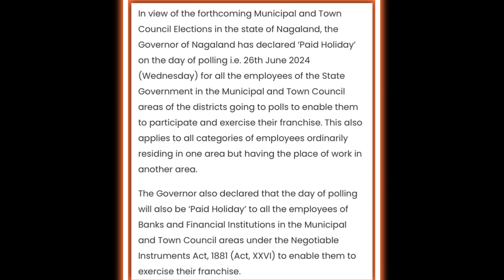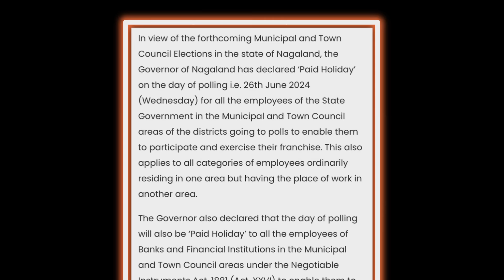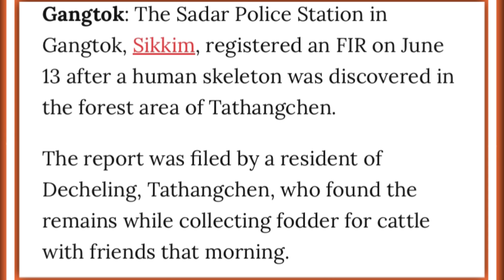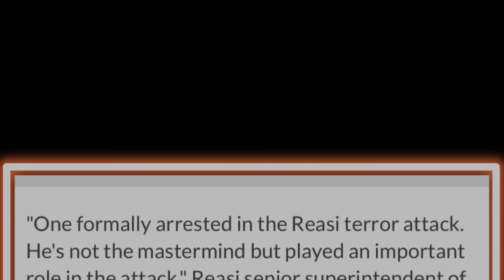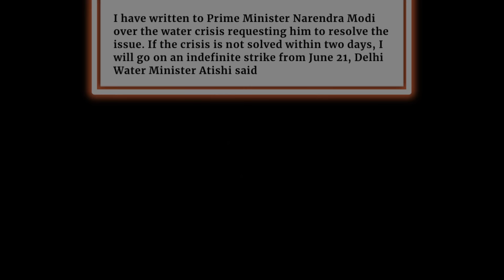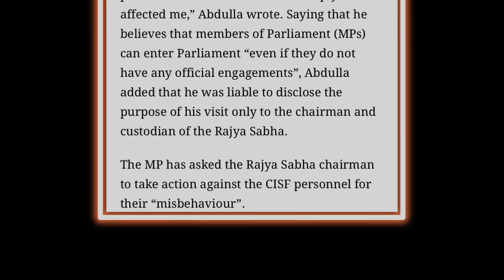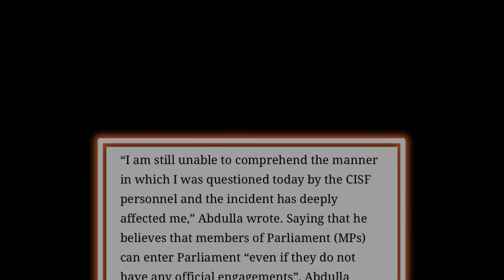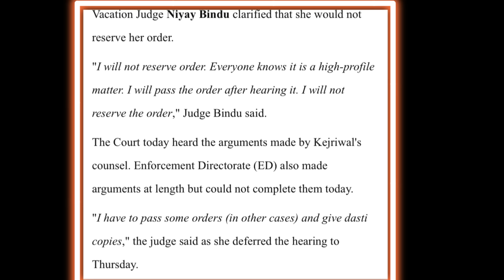EP 1049 Evening Exclusive News update In Nagamese Aloto Naga TV